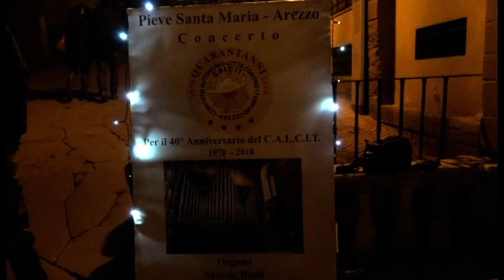Il concerto dell'organista Marco Rossi chiude il quarantennale del Calcit